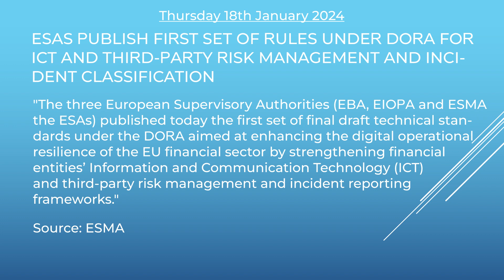The Skadi Sammendrag Thu 18 Jan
Welcome to Thursday's Skadi Sammendrag!

Headline 1: EU AGREES ON STRICTER RULES TO COMBAT MONEY LAUNDERING AND CAPTURE CRYPTOASSETS

Headline 2: UK FINANCIAL REGULATOR TO PROBE FIRMS ON SEXUAL MISCONDUCT AND BULLYING CLAIMS

Headline 3: EXCLUSIVE: QATARI COURT CONVICTS EX-FINANCE MINISTER OF LAUNDERING $5.6BN – DOCUMENT

Headline 4: ESAS PUBLISH FIRST SET OF RULES UNDER DORA FOR ICT AND THIRD-PARTY RISK MANAGEMENT AND INCIDENT CLASSIFICATION

Headline 5: THE FED SHOULD HIT PAUSE ON ITS CAPITAL ENDGAME